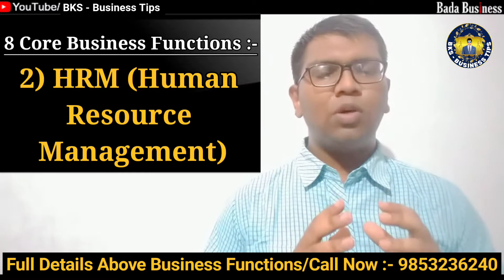8 Core Functions of business | BKS - Business tips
8 Core Functions of business | business functions | Functions |  BKS - Business tips | Business tips

All tips & techniques of business are deeply discuss on this plateform . You need to improve your business then I suggest must focus increase your skill level on daily basis . This is the best channel for increasing your Enterprineurship skill.

Profession :- Business & Education Consultant (Bada Business)

Queries Solved :-
1) Eight core functions of business
2) Business planning & startegy
3) Business functions
4) Business operations

My accounts :-